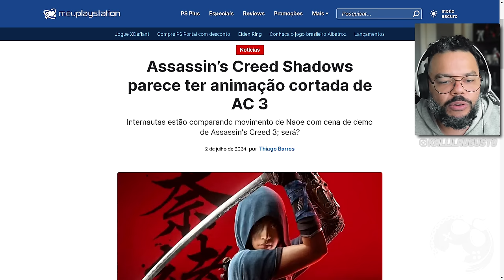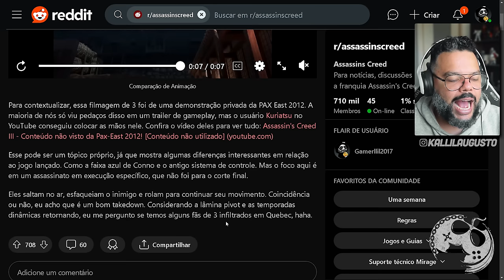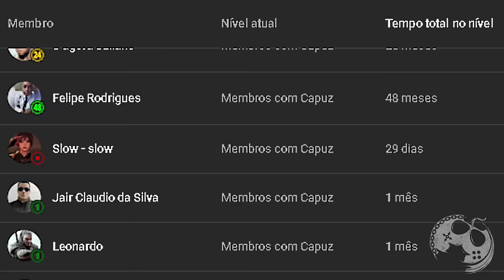Assassin's Creed Shadows COPIOU NA CARA DURA e eu GOSTEI DEMAIS!!!!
No vídeo de hoje quero conversar com vocês sobre a tal "RECICLAGEM" que a Ubisoft fez com Assassin's Creed Shadows haha

Me Contate

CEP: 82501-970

Kallil Augusto

Hashtags